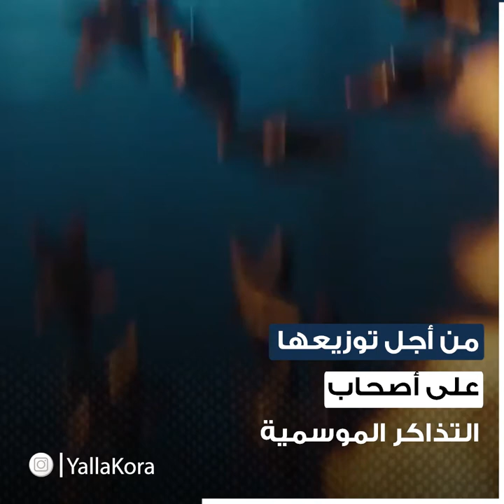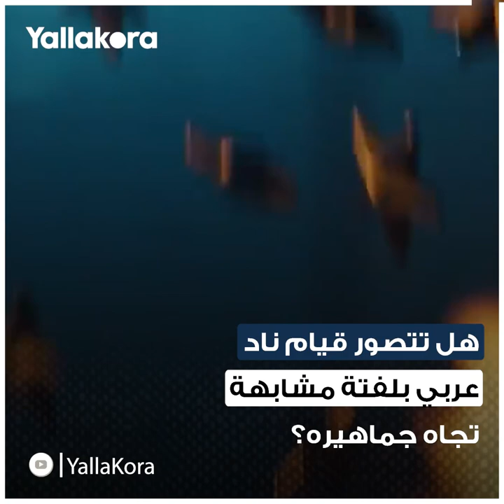أياكس يمنح جماهيره "قطعة من النادي".. كيف تمت إذابة درع الدوري ومنحها للمشجعين؟